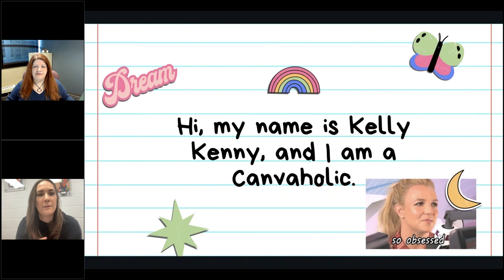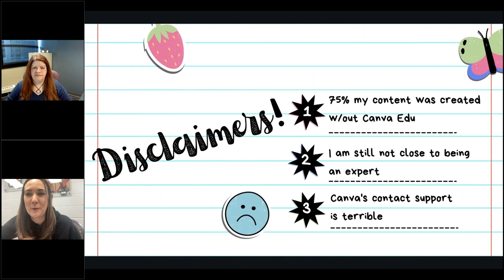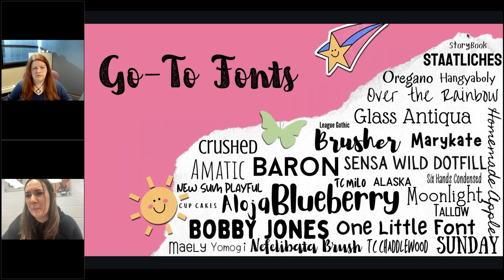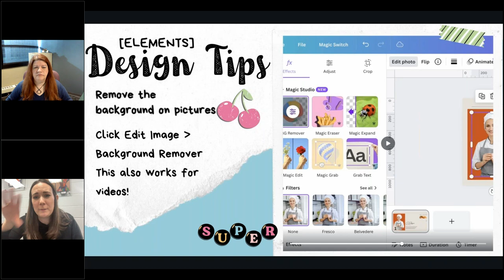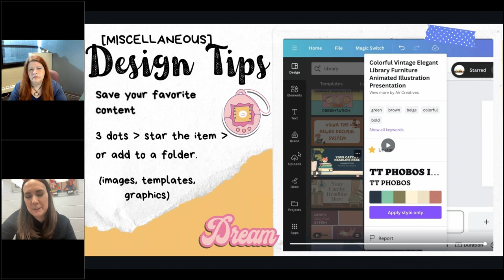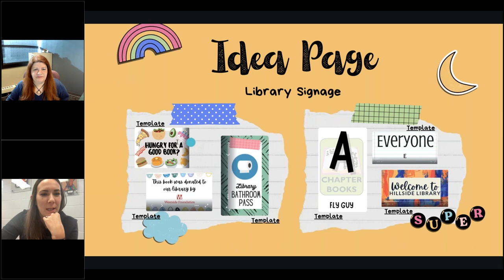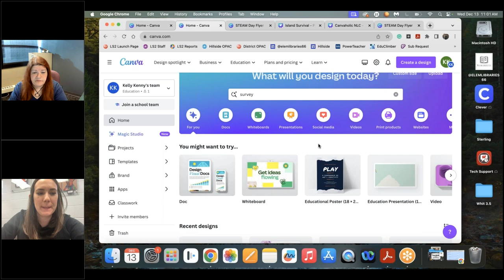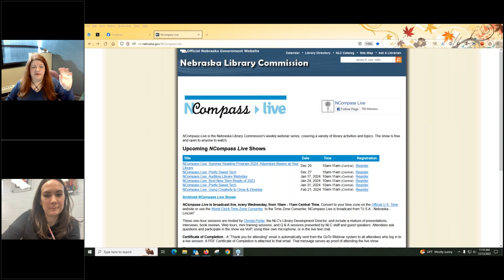NCompass Live: Canvaholic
Kelly absolutely loves using Canva because the options are endless when it comes to creating digital content on Canva. From worksheets, flyers, research organizers, library signage, posters, or heck, even birthday party invitations, Canva has your back. In this session, Kelly will share some tips and tricks learned on her six-year journey using Canva.

Presenter: Kelly Kenny, President, Nebraska School Librarians Association and Teacher Librarian, Hillside Elementary, Omaha, NE.